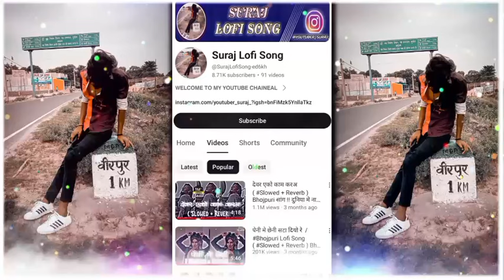गवना लेजा जल्दी ( Slowed + Reverb ) Bhojpuri New Lofi Song || gawna le ja jaldi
1. "Dil ko chhu jane wala Bhojpuri lofi song suno aur apne doston ke saath share karo! ❤️🎧"

2. "Bhojpuri ka naya lofi anthem suno aur isse apne dil ko sukoon aur aapke friends ko bhi! 😍🎵"

3. "Bhojpuri lofi music ka magic ab viral ho raha hai! Suno aur apne social media pe share karo! 🔥🎶"

song,devar kaisa bhojpuri video song,chumma mange chhotka devar rajow,dulha milal kariya he video,humse chumma mange chhotka devar rajow,chumma mange chhath ka devar,devra maral ba payana se new song 2021,devar songs,kajal raghwani